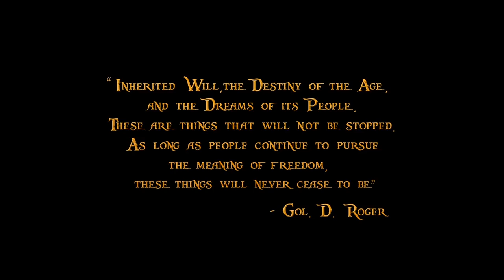One Piece Pirate Warriors 3 - PS3/PS4/VITA/Steam - The Pirates are back (English)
One Piece Pirate Warriors 3 is now available on PS3, PS4, PS VITA and Steam! Join the Straw Hat Pirates crew for a new adventure!